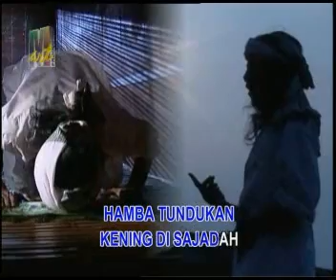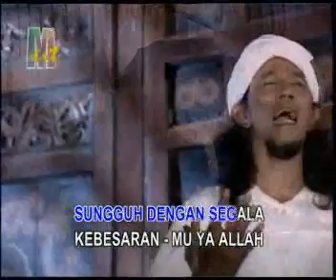Hidayah - Yulis D.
Alb. GEMA ADZAN